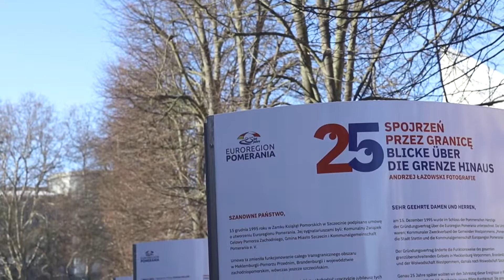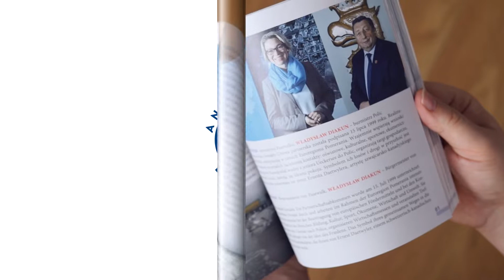25 spojrzeń przez granicę | 25 Blicke über die Grenze | Andrzej Łazowski | Fotografie Szczecin 2021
Wystawa fotograficzna Andrzeja Łazowskiego zatytułowana 25 spojrzeń przez granicę została zorganizowana przez | Die Fotoausstellung von Andrzej Łazowski mit dem Titel 25 Blicke über die Grenze hinaus wurde organisiert von

Kommunalgemeinschaft Pomerania e.V
Stowarzyszenie Gmin Polskich Euroregionu Pomerania

z okazji 25-lecia powstania Euroregionu Pomerania | zum 25. Jubiläum der Gründung der Euroregion Pomerania
Prezentacja wystawy: | Präsentation der Ausstellung:
Szczecin (grudzień | Dezember 2021)
Prenzlau (wiosna | Frühling 2022)
Greifswald (jesień | Herbst 2022)

Do wystawy został wydany bogato ilustrowany katalog w formacie 20x20 cm, 216 stron, dwujęzyczny (po polsku i niemiecku), który powstał dzięki zaangażowaniu sporej grupy osób. | Zur Ausstellung ist Dank Mitwirkung einer großen Personengruppe ein großzügig illustrierter Katalog im Format 20x20 cm, 216 Seiten, zweisprachig (polnisch und deutsch) erschienen.

Redakcja | Redaktion
Irena Stróżyńska, Joanna Fajfer-Slósarek
Andreas Bergemann, Andrea Gronwald, Martin Hanf, Udo Hirschfeld, Iwona Kowalczyk, Oliver Pielmann
Teksty | Texte
Jennifer Billowie, Rafał Jesswein, Michał Olszewski, Bogdan Twardochleb

Tłumaczenie na język niemiecki i polski | Übersetzung ins Polnische und Deutsche
Irena Obstawska

Fotografie | Fotografie
Andrzej Łazowski

Skład i skład | Layout und Satz
Kadruk

Druk | Druck
Drukarnia KAdruk
Wydawca | Herausgeber
al. Wojska Polskiego 184c/15, 71-256 Szczecin
Wydawnictwo KAdruk, Szczecin
kadruk.pl
Niniejsza publikacja została opracowana przy współpracy z | Diese Veröffentlichung entstand in Zusammenarbeit mit
Kommunalgemeinschaft Pomerania e.V

Wydano z finansowym wsparciem Fundacji Współpracy Polsko-Niemieckiej.
Herausgegeben mit finanzieller Unterstützung der Stiftung für deutsch-polnische Zusammenarbeit.